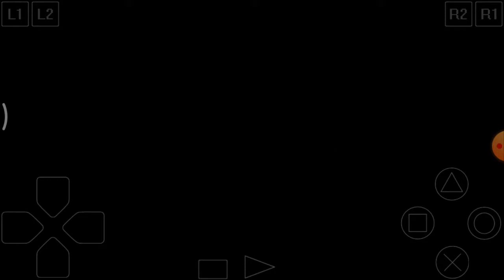Harvest Festival (Harvest Moon Back to Nature)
Bawa sesuatu dan masukkan ke panci besar saat festival panen, rasa dari hotpot tergantung dari apa yang kamu masukkan kesitu.